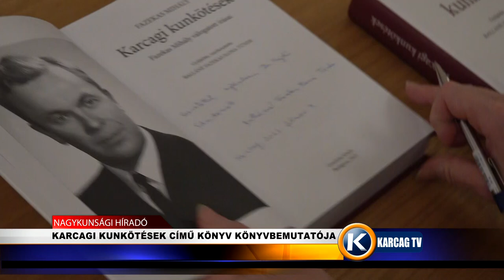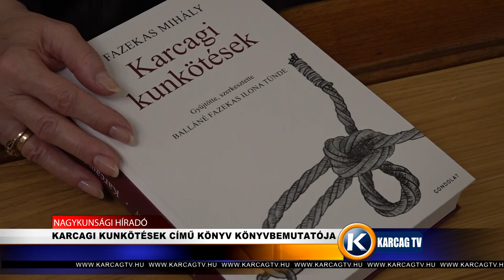KARCAGI KUNKÖTÉSEK CÍMŰ KÖNYV KÖNYVBEMUTATÓJA